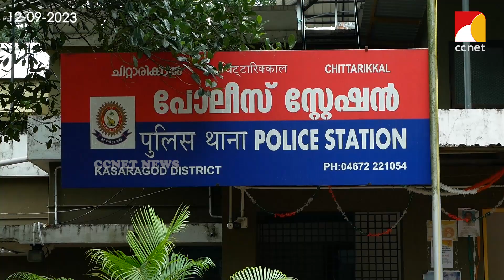തയ്യേനിയില്‍ നിന്നും കാണാതായ കുട്ടികളെ കാഞ്ഞങ്ങാട് നിന്നും കണ്ടെത്തി